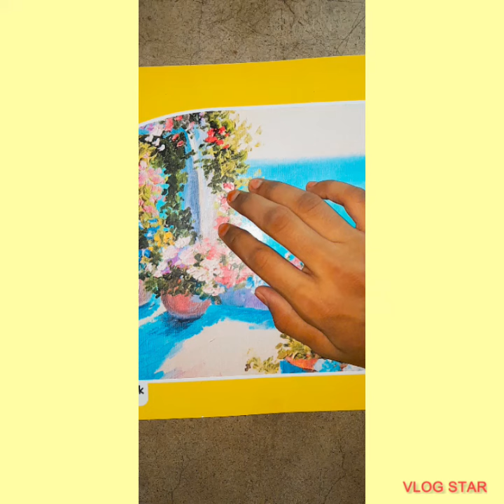How to make a easy and beautiful 😍 book mark❤️